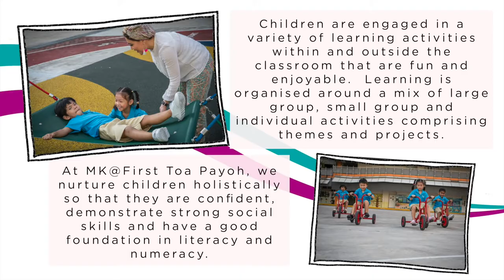A day in MK @ First Toa Payoh Primary